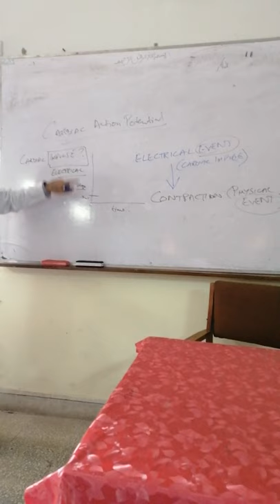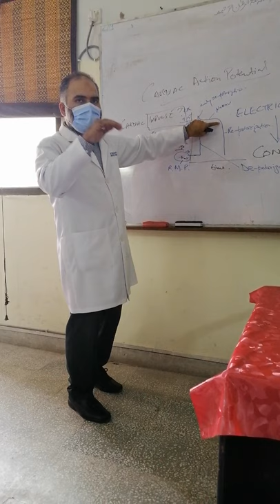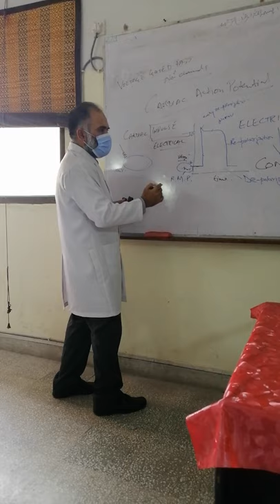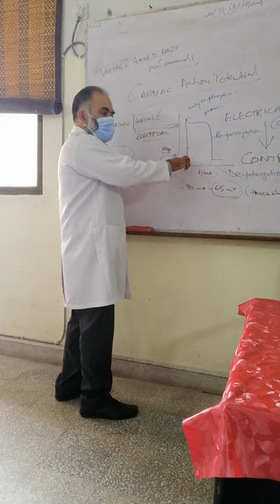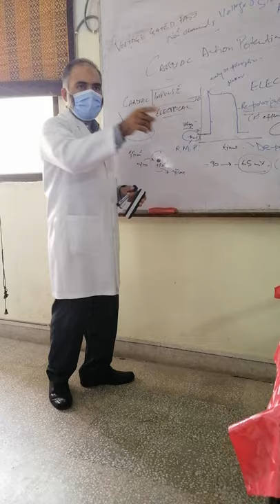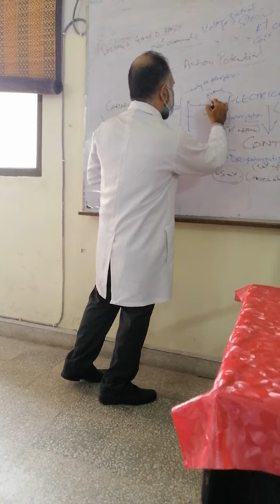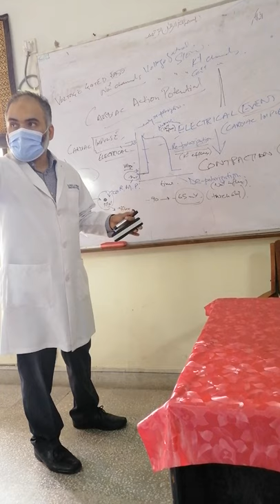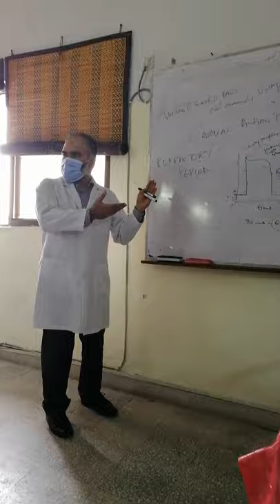2. LIVE lecture: For AHS students - Cardiac muscle action potential English Urdu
Dr. Faraz explains cardiac muscle action potential to nursing students.

More goodies on the channel:
PHYSIOLOGY CONTENT:

CoolConceptsinPhysiology cvs physiology lectures